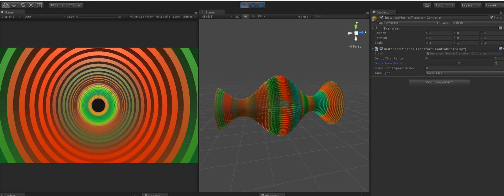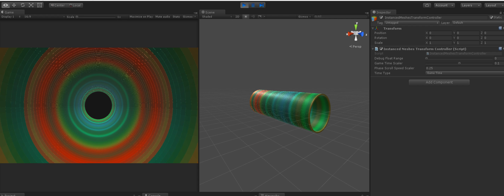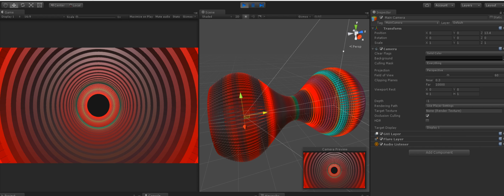instance geometry anim + fft color test 1 2016 10 21 14 47 41 367